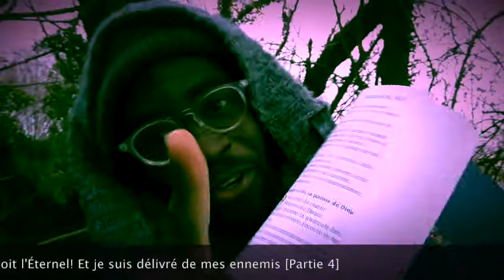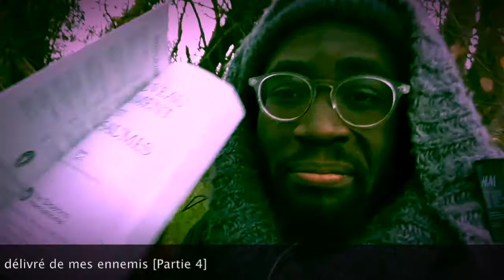Je m'écrie: Loué soit l'Éternel![partie 4]| Psaumes 18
Psaumes 18:29-39 (LSG) Avec toi je me précipite sur une troupe en armes, Avec mon Dieu je franchis une muraille. 30 (18:31) Les voies de Dieu sont parfaites, La parole de l'Éternel est éprouvée; Il est un bouclier pour tous ceux qui se confient en lui. 31 (18:32) Car qui est Dieu, si ce n'est l'Éternel; Et qui est un rocher, si ce n'est notre Dieu? 32 (18:33) C'est Dieu qui me ceint de force, Et qui me conduit dans la voie droite. 33 (18:34) Il rend mes pieds semblables à ceux des biches, Et il me place sur mes lieux élevés. 34 (18:35) Il exerce mes mains au combat, Et mes bras tendent l'arc d'airain. 35 (18:36) Tu me donnes le bouclier de ton salut, Ta droite me soutient, Et je deviens grand par ta bonté. 36 (18:37) Tu élargis le chemin sous mes pas, Et mes pieds ne chancellent point. 37 (18:38) Je poursuis mes ennemis, je les atteins, Et je ne reviens pas avant de les avoir anéantis. 38 (18:39) Je les brise, et ils ne peuvent se relever; Ils tombent sous mes pieds. 39 (18:40) Tu me ceins de force pour le combat, Tu fais plier sous moi mes adversaires.